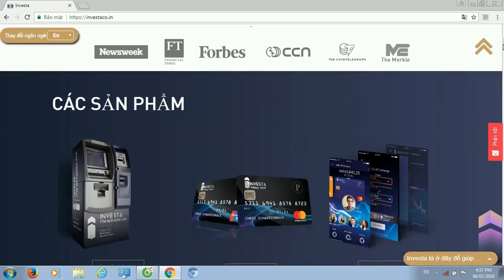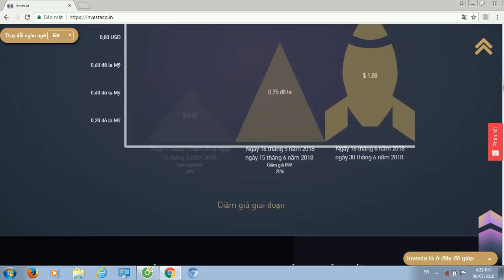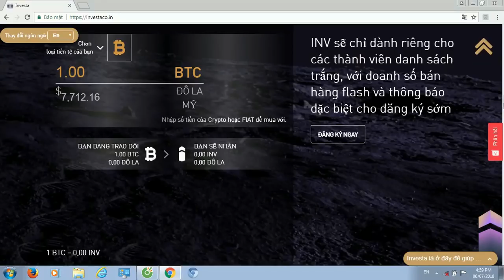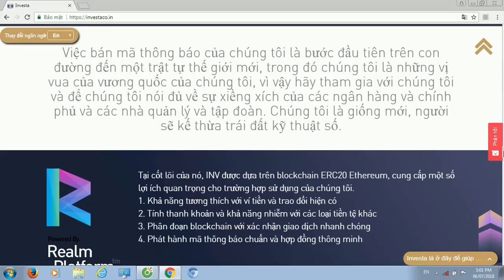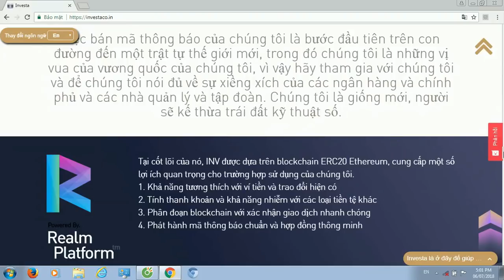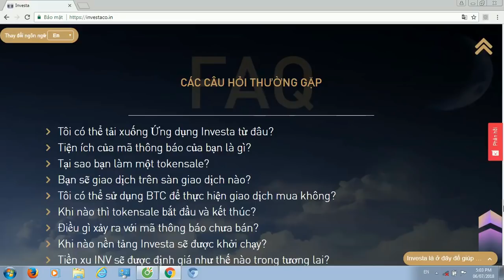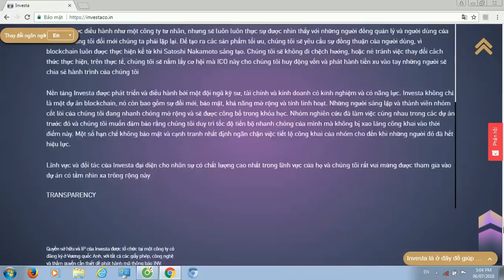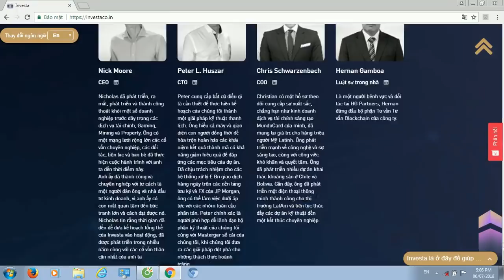Tổng Quan Nền Tảng Và Tiềm Năng Dự Án Investa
Investa cung cấp một nền tảng duy nhất của các dịch vụ mã hóa miễn phí hoạt động song song để cho phép người dùng của chúng tôi quản lý và đầu tư Crypto của họ trong một danh mục được quản lý. Investa đã được thiết kế để cung cấp tốt nhất trong quản lý quỹ mật mã lớp, đầu tư ICO, cho vay, thẻ ghi nợ trả trước và mạng

Author:  bulahp